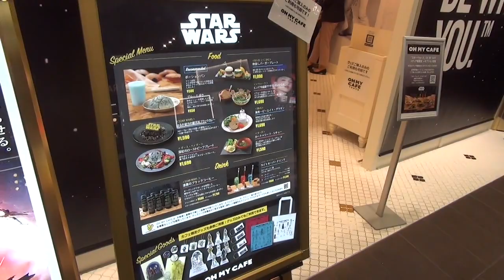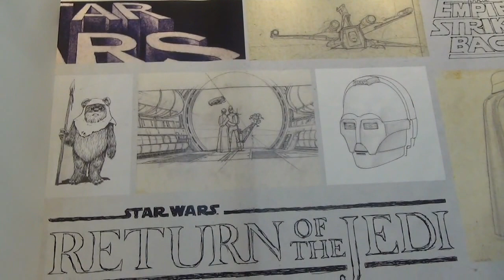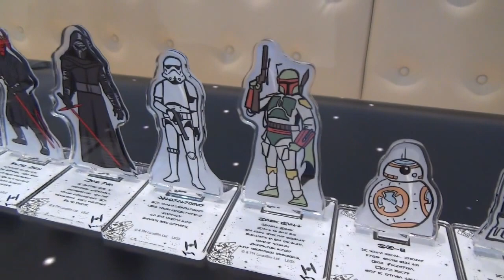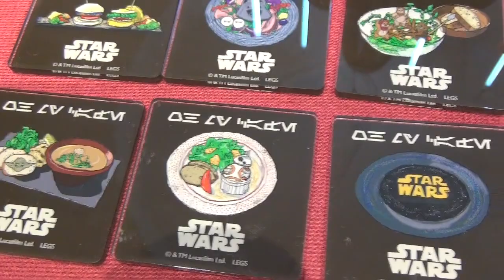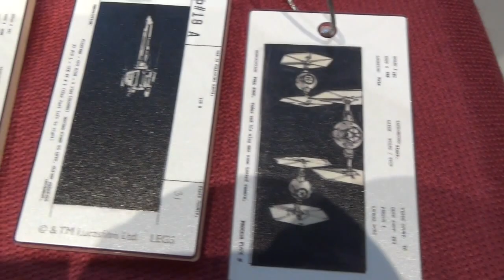スター・ウォーズ スペシャルカフェ フード＆ドリンク・グッズ 店内レポート！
『スター・ウォーズ』スペシャルカフェのメニューやグッズ、店内の様子をレポート！2020年1月18日（土）～2月23日（日）まで東急プラザ表参道原宿店にて、「スター・ウォーズ」OH MY CAFEが開催。

『スター・ウォーズ』シリーズおなじみの飲み物であるブルーミルクや、『スター・ウォーズ／フォースの覚醒』にて、レイがジャクーで食べていたポーションパンといった、以下のメニューが用意されています。

‹STAR WARS›はるか彼方の銀河系ブラックカレー
‹ダース・ベイダー›深紅のローストビーフプレート
‹BB-8›海老ービーエイト・グラタン
‹イウォーク›エンドアの森風 ザクザク♪サラダパスタ
‹ヨーダ›ルート＝リーフ・シチュー
‹R2-D2とC-3PO›仲良しバーガープレート
ポーションパン
ブルーミルク
ライトセーバードリンク
‹STAR WARS›漆黒のブラックコーヒー

また、「スター・ウォーズ」OH MY CAFE オリジナルグッズのほか、『スター・ウォーズ』のコンセプトアートに彩られた店内の模様もご紹介します。

●「スター・ウォーズ」OH MY CAFE内覧会の記事はこちら